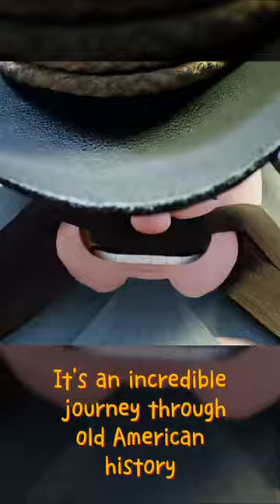Tenacious D - Video Games (Lyrics)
Jack Black Singing Video Games is EPIC, Tenacious D 🎮